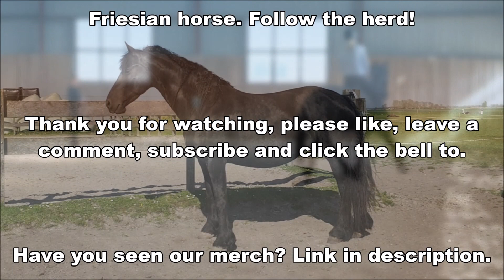Foals Mathilde, Marije and Myrthe in the pasture and riding Frieda. Friesian horses.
Uniek fan Goëngamieden kroon sport (Ulbert 390 x Brandus 345) (May 9, 2006)
Reintje fan 'e Goëngamieden ster (Tjalbert 460 x Sibald 380) (March 15, 2013)
Saly fan 'e Goëngamieden kroon AA (Tsjalle 454 x Andries 415) (March 23, 2013) and filly Marije fan 'e Goëngamieden (Fonger 478 x Tsjalle 454) (March 2, 2020)
Pjirkje fan de Lege Geaën ster (Beart 411 x Folkert 353) (April 6, 2013)
Richtsje fan Oostenburg ster (Beart 411 x Doaitsen 420) (April 19, 2013) and filly Myrthe MD fan 'e Goëngamieden (Omer 493 x Beart 411) (March 14, 2020)
Sjirkje fan 'e Reuzepôle ster (Bikkel 470 x Teunis 332) (May 14, 2013) and filly Mathilde fan 'e Goëngamieden (Teun 505 x Bikkel 470) (February 22, 2020)
Frieda fan 'e Goëngamieden (Loadewyk 431 x Bikkel 470) (May 27, 2017)
Eefje fan 'e Goëngamieden (Jasper 366 x Ulbert 390) (August 10, 2017)
Elbrich fan 'e Goëngamieden (Erryt 488 x Anders 451) (May 23, 2017)

ASMR